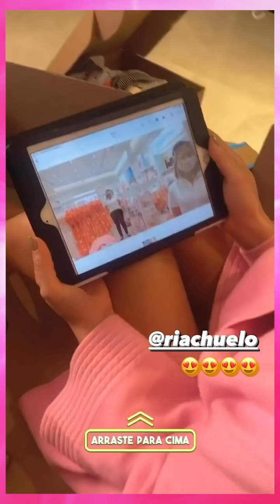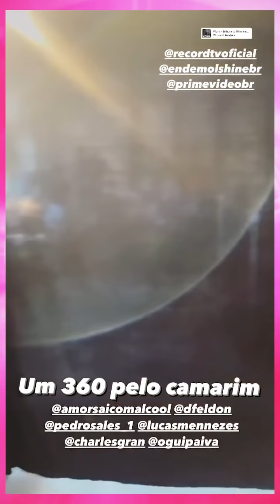RESUMO DA SEMANA: NIVER DONA KIKA, ZOE COM OS PRIMOS E MAIS | Stories Sabrina Sato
Oi gente!

Nossa última semana foi muito especial! Minha irmã Karina trouxe o Felipinho e a Manu para passarem alguns dias com a Zoe e com a vovó Kika, que completou mais um ano de vida!
Além disso, claro, gravamos muito para o novo projeto GameDosClones que estreia em outubro!